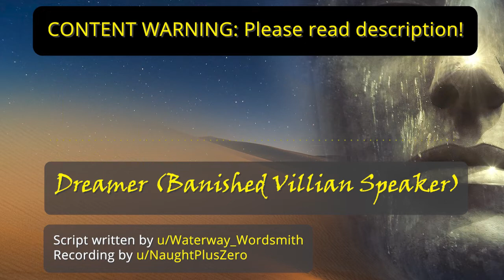Dreamer: Discovering a Banished Villain [M4A] [Spicy] [Dangerous [Part 1]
Summary from the script author:
You float through a sea of swirling, ever-changing mist. You know immediately that you must be dreaming, and the fact that you know that strikes you as odd. Amid the mist, you start to make out an approaching figure.

WARNING: This audio involves mentions of death, general villainy, and possessive tones. The speaker discusses having tried to destroy humanity, and makes vague threats throughout the script. Please remember that everything in this recording is purely the fantastical imaginings of the author, and is not in any way, shape, or form, real.

Script written by Waterway_Wordsmith.

[M4F] [M4A] [Villain] [Magic] [VA]